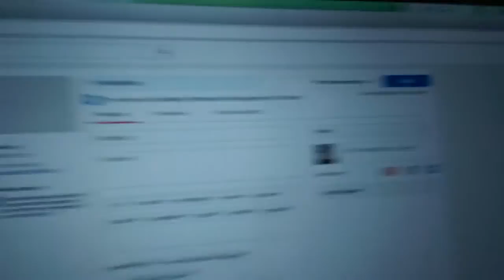YouTube IRL: VidCon 2014 Daily Vlog - Day 3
Day three dawns at VidCon 2014. The day finds me significantly more prepared and experienced in the art of daily vlogging. We see the Gregory Brothers, Hank Green and the Perfect Strangers, We The Kings, and more!